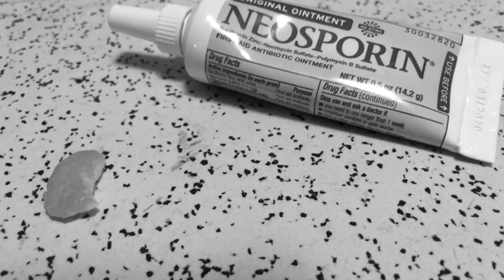My Personal Possession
Broom Love